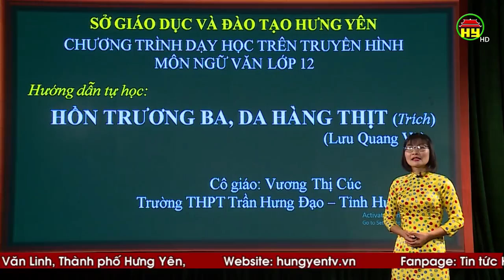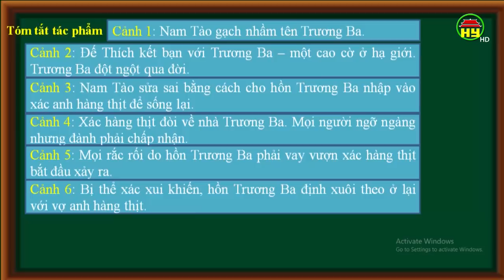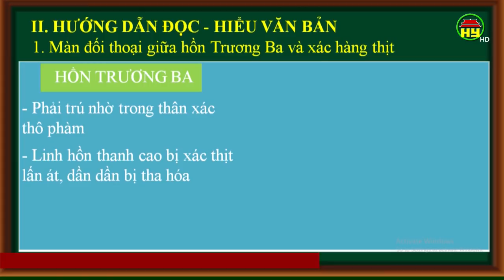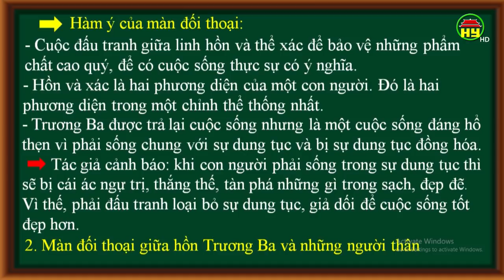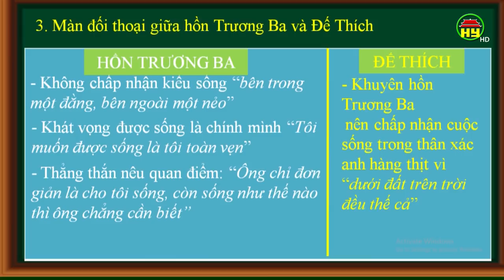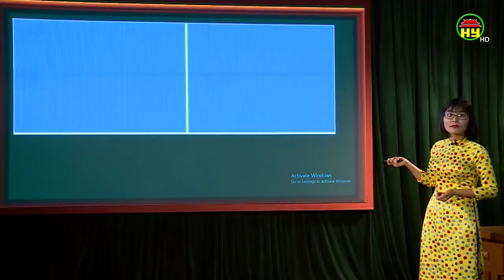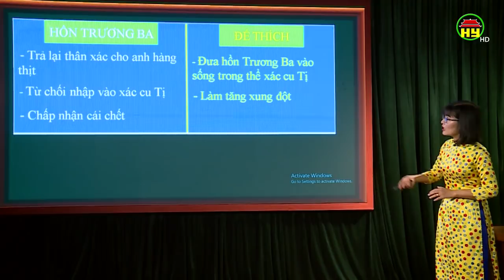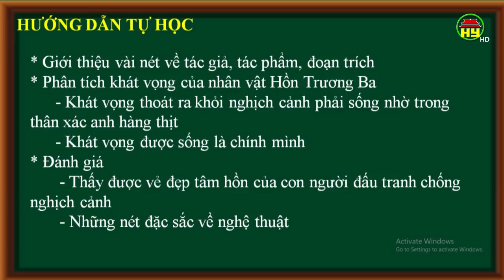Dạy học truyền hình: Ngữ văn lớp 12, bài 7